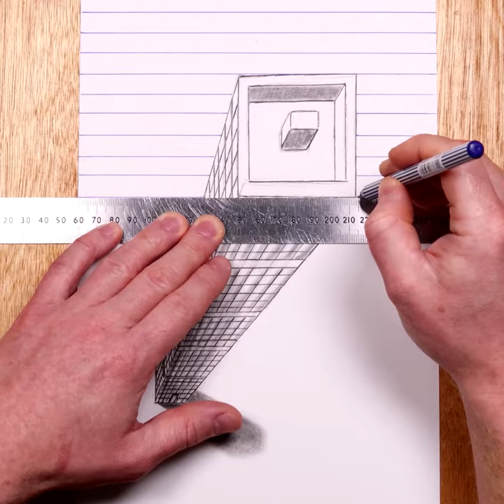How to Draw - Easy 3D Hearts Illusion & Art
How to draw 3D hearts, tiny people and tower on lined and plain paper.

Materials used include Sakura Micron pen and Copic marker on paper.